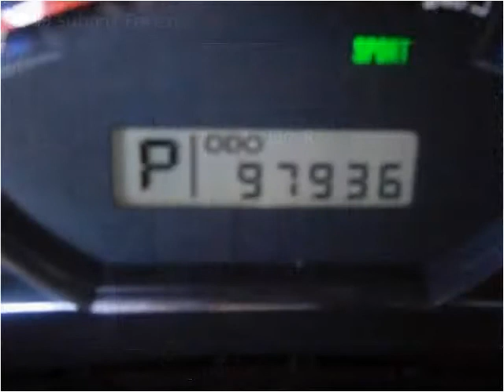2009 Subaru Forester Used Cars Longmont CO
This 2009 Subaru Forester is available from Longmont Auto Brokers.